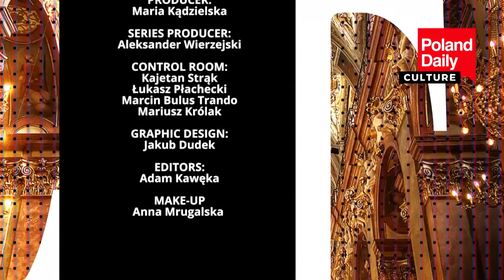Dariusz Majelonek a conservative rockstar talks to Maria Kądzielska about his vaules (3)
Dariusz "Maleo" Malejonek - Polish composer, singer and guitarist, member of the following bands: Kultura, Izrael, Moskwa, Army, Houk, 2Tm2,3 and Noah's Ark. Founder and leader of Maleo Reggae Rockers. Member of the ZPAV Phonographic Academy.

He started his career in 1983 in the band "Kultura", then he joined the band "Izrael", with which he recorded six albums (Spiritual Revolution 1 and Spiritual Revolution 2, Nabij faja, 1991, Życie jak miłość - Live '93, Robert Brylewski's dub remixes - Izrael in dub) and Dża people. Malejonek played bass in the bands Moscow and Army. He is also a co-creator of the 2Tm2,3 project.

He took part in the pro-life movement. He became a volunteer of the Salesian Missionary Voluntary Service "Youth for the World". Since September 2014, he has been conducting a talk music show called "Driving!" On Telewizja Republika. He became the ambassador of the World Youth Day 2016 organized in Krakow.

In 2016 a book entitled Born not to be afraid, dedicated to Dariusz Malejonek. 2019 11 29
"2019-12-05 POLAND DAILY DAY 333 CULTURE S2 E 333 NET"